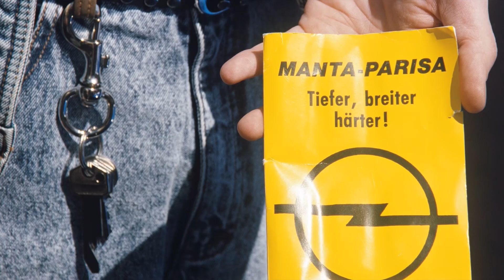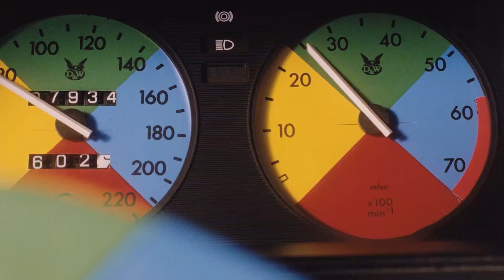The Carmel Cruisers - I'm In Love With My Car [Rock] [1991] & Manta Manta (1991 film Soundtrack)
Manta, Manta is a 1991 German language action comedy film directed by Wolfgang Büld. The film features Til Schweiger, Tina Ruland, Stefan Gebelhoff, Lena Sabine Berg and Michael Kessler in the lead roles. Singer/songwriter Sylkie Monoff makes a small appearance. It was released in Germany on October 3, 1991 and in Hungary on April 17, 1992. The English title of the film was Racin' in the Street. Four weeks before the film was released Manta – Der Film was shown in theaters, which also focused on Opel Manta in a comedic way, see "Manta jokes".
Actors Til Schweiger, Tina Ruland and Michael Kessler started their film acting career with Manta, Manta.
copyright [Merlin] Zebralution